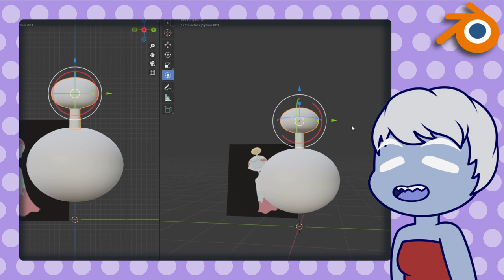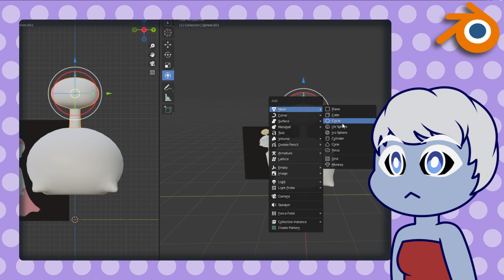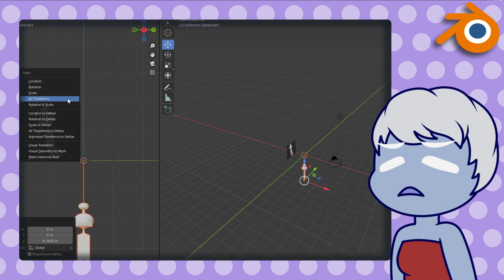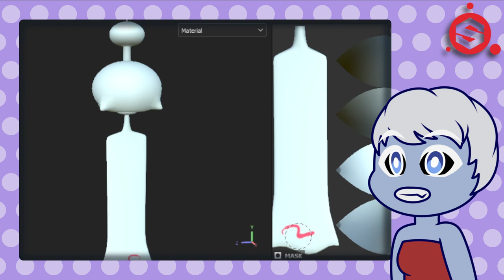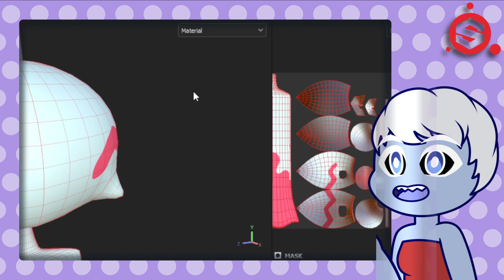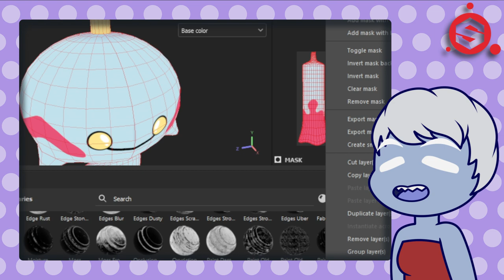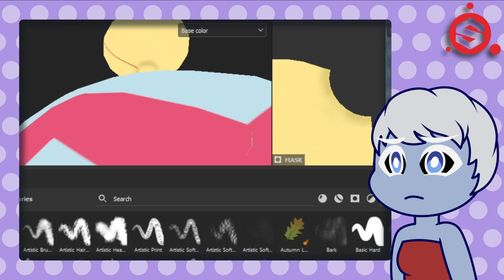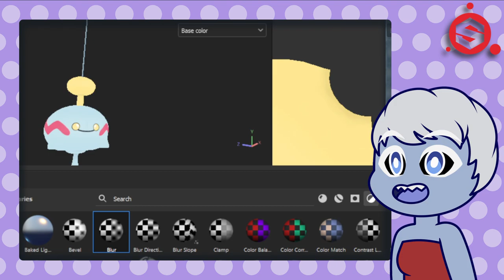Palimpalim Windspiel - Time Lapse // Der Monat war wild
Ich war den letzten Monat war wild für mich es ist viel und doch nichts passiert. Das soll sich ändern jetzt wird weitergemacht.
Im Hintergrund modelliere ich ein Palimpalim Windspiel, das fertige Model ist geriggt auch auf meiner Booth Seite zu finden.